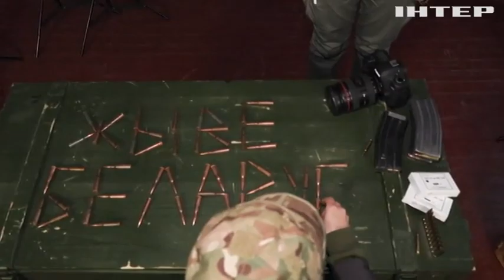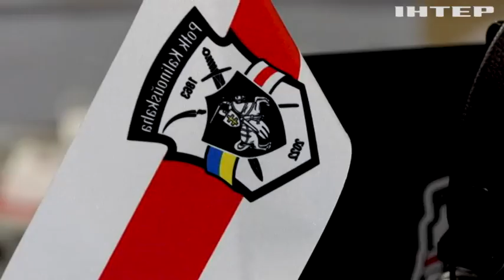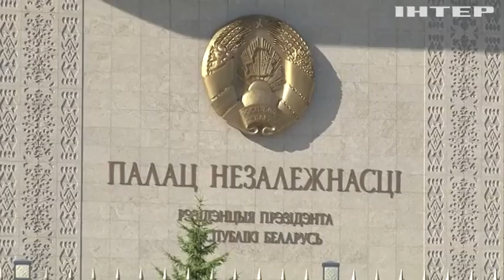Фейки про напад з боку Білорусі: що думають про це білоруси, які захищають Україну